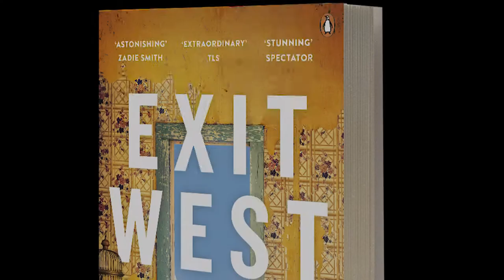Rathbones Folio Prize Shortlist 2018 | Mohsin Hamid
Rathbones Folio Prize Shortlist 2018 | Exit West, by Mohsin Hamid